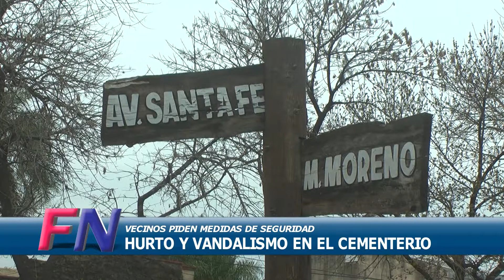Denuncias de hurtos y vandalismo en el Cementerio de Funes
El edil Juan Ignacio Rimini señaló que el Concejo Municipal de Funes solicitó medidas de seguridad para erradicar los hechos de hurto y vandalismo que se suceden en la necrópolis local.